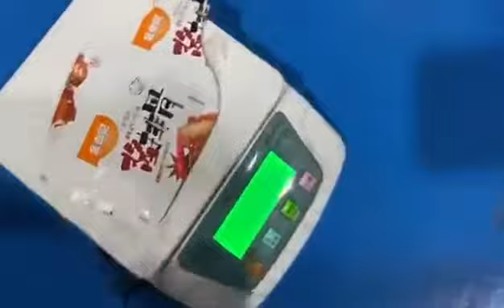Liquid single feeding bag horizontal feeding bag packing machine liquid packing machine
Shenzhen Azone Machinery Co.,Ltd Specialized in the design, building and sales of packaging, printing and assembly machines,mask machine etc.
For more information please contact as below